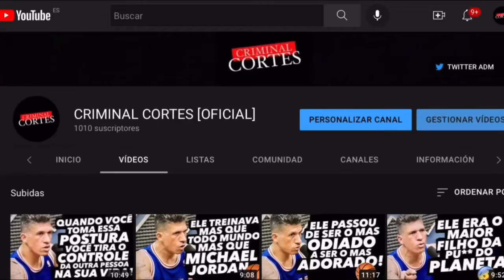KID BENGALA - ESSE É O TEM O CORNO REVOLTADO! 🦌